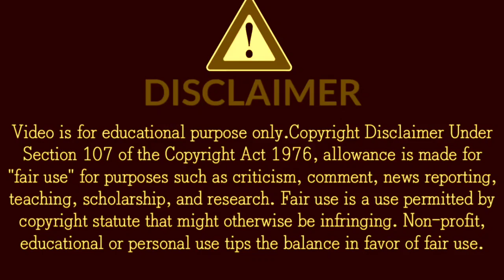1Minute Photo Edit | Snapseed Picture Editing Tutorial Step by Step Edit Tech #217